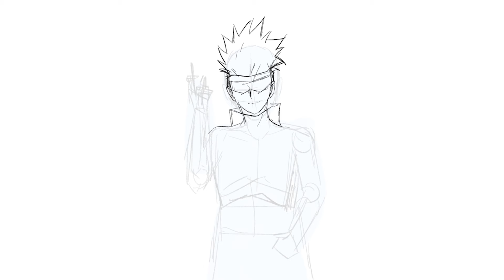Como dibuijar a Satoru Gojo! 🎨✨ | Tutorial de Dibujo y La Impactante Historia de Jujutsu Kaisen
¡Adéntrate en el increíble universo de Jujutsu Kaisen con nuestro emocionante tutorial de dibujo centrado en el icónico Gojo Satoru! 🎨✨ En este video, te guiaremos a través de cada paso para que puedas capturar la esencia única de este carismático personaje. Desde los detalles de su mirada penetrante hasta su característico vendaje, te mostraremos cómo dar vida a Gojo en papel.

Pero eso no es todo. Además, exploraremos a fondo la fascinante historia de Jujutsu Kaisen, sumergiéndonos en los momentos clave que han convertido a este anime en un fenómeno global. Descubrirás más sobre el trasfondo y los secretos detrás de Gojo Satoru, lo que agregará una nueva dimensión a tu aprecio por este personaje.

No te pierdas esta oportunidad de fusionar tu pasión por el dibujo y el anime mientras desentrañamos juntos los misterios detrás del gran Gojo Satoru. 🔍🔥 ¿Listo para sumergirte en el mundo de Jujutsu Kaisen? ¡Acompáñanos y déjanos guiarte en este viaje artístico y narrativo! 🌟 JujutsuKaisen DibujoAnime GojoSatoruTutorial"